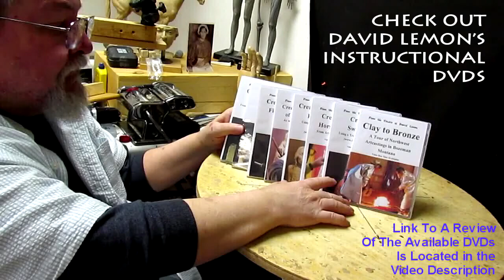My New Instructional DVD Started - Continuing working on the Young Woman